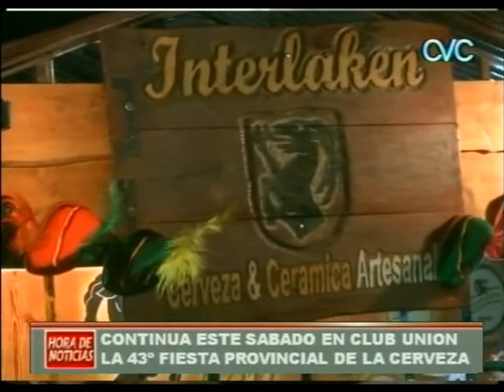CONTINUA ESTE SABADO EN CLUB UNION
43º FIESTA PROVINCIAL DE LA CERVEZA